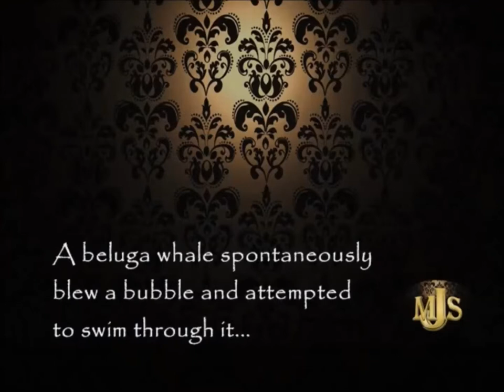Beluga Bubble Ring - So Amazing! GA Aquarium HD